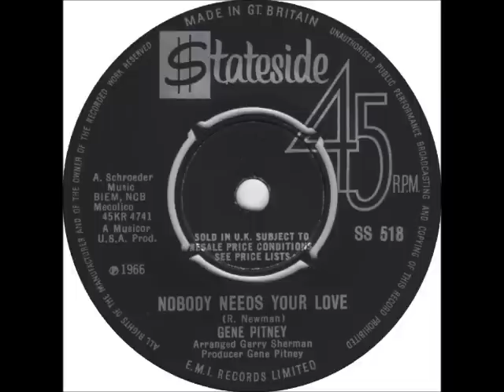Gene Pitney Nobody Needs Your Love